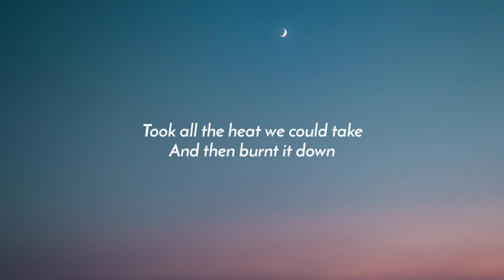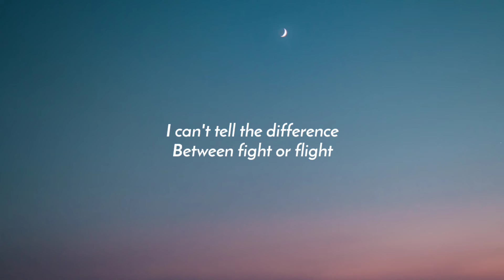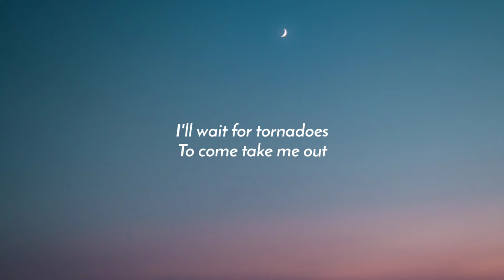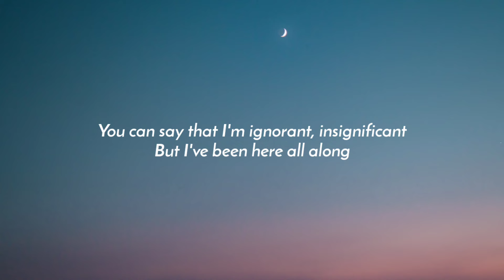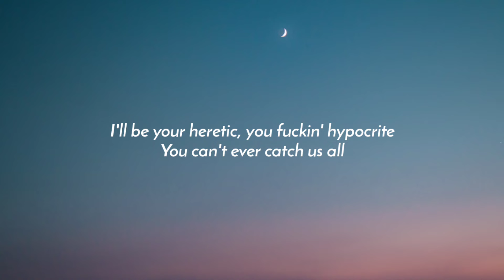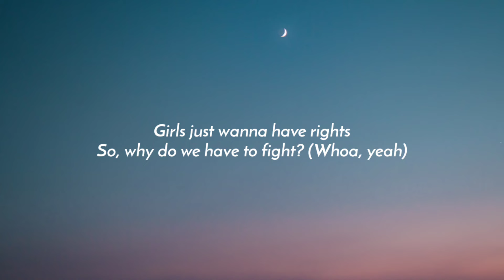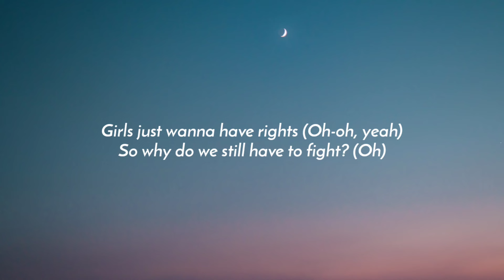P!nk - Irrelevant (Lyrics)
Lyrics:

[Verse 1]
I think it might rain today
Ash on the ground
Took all the heat we could take
And then burnt it down
Now it's a real parade
We're all welcome now
As long as you feel afraid
That's what's it about

[Pre-Chorus 1]
You can call me irrelevant, insignificant
You can try to make me small
I'll be your heretic, you fuckin' hypocrite
I won't think of you at all
Sticks and stones and all that shit
Does Jesus love the ignorant?
I like to think he'd gladly take us all

[Chorus]
The kids are not alright
None of us are right
I'm tired, but I won't sleep tonight
'Cause I still feel alive
The kids are not alright  (Not alright)
None of us are right (None of us are right)

[Verse 2]
I can't tell the difference
Between fight or flight
I guess I'm indifferent
Since I don't have the right
I stay under covers now
I'm afraid to go out
I'll wait for tornadoes
To come take me out

[Pre-Chorus 2]
You can say that I'm ignorant, insignificant
But I've been here all along
You can't ever catch us all
Does Jesus know I'm innocent?
I'd like to think he'd gladly take us all

[Chorus]
The kids are not alright, no (Not alright)
The kids are not alright (The kids are not alright)
Oh-oh, yeah

[Bridge]
Girls just wanna have rights
So, why do we have to fight? (Oh)
So, why do we have to fight? (Whoa, yeah)
Girls just wanna have rights (Oh-oh, yeah)
So why do we still have to fight? (Oh)

[Chorus]
The kids are not alright, no
'Cause none of us are right
These kids are not alright
I still feel alive

[Outro]
I won't call on you at all